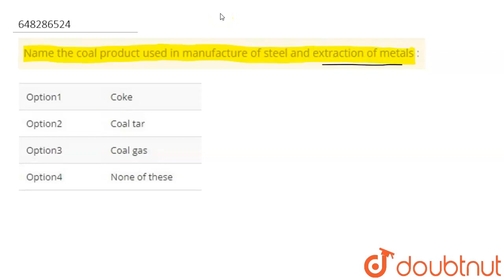Name the coal product used in manufacture of steel and extraction of metals : | CLASS 9 | FOSSIL...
Name the coal product used in manufacture of steel and extraction of metals :
Class: 9
Subject: CHEMISTRY
Chapter: FOSSIL FUELS (COAL AND PETROLEUM & ITS REFINING ), ITS COMBUSION AND FLAME
Board:JNV

👉 Have Any Query? Ask Us.